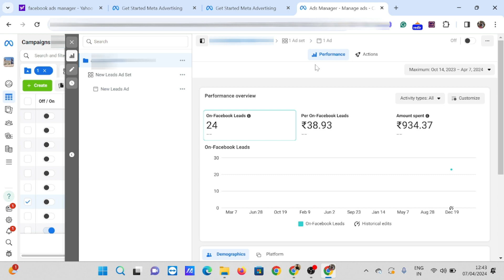My Successful Facebook Ad Campaign For Tax Consultancy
In this video ,I am discussing how I run Facebook Ad Campaign  for tax consulting business and deliver 10X return for client.